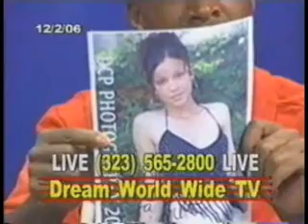Dream Worldwide TV Presents New Upcoming Models and Dancers!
Dream introduces two aspiring models and dancers! Check out the nice show!